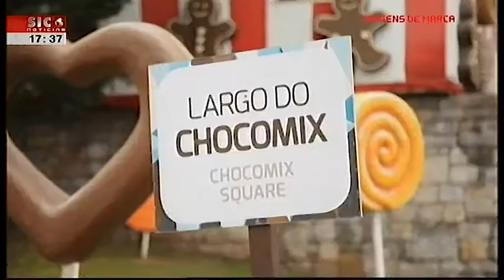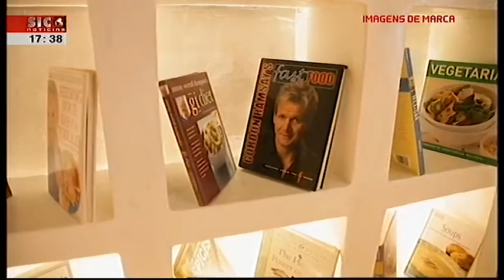Imagens de Marca - SIC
Imagens de Marca da SIC

24/04/2016